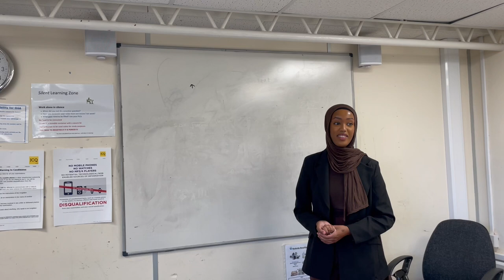An Overview of HeLa Cells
Presenter: Salwa Abdirahman Mukhtar Osman
Date: 20th September 2022
Location: Herschel Grammar School

To kick start the new year of the Herschel Medical Society, Salwa presents HeLa cells. In this video, she discusses about Henrietta Lacks, how HeLa cells benefit modern medicine and why they undergo mitosis constantly. Finally, she discusses the ethics surrounding HeLa cells.
Watch this video for more information and to learn something new!